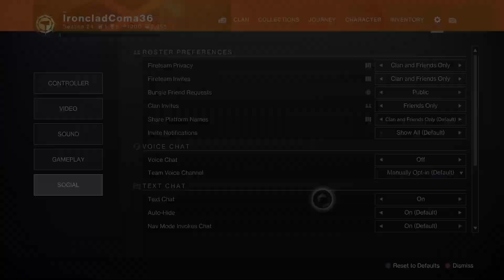DESTINY 2 THE FINAL SHAPE FAIL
The First time I tried to play this mission, It kicked me off at the very end!